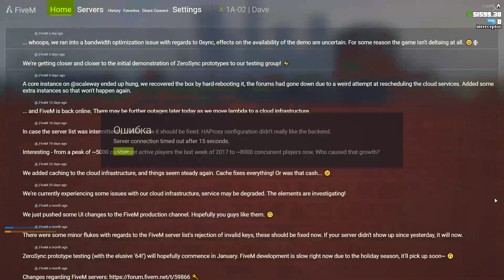FiveM | It Always Ends With A Crash!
After an alright 30 minute session it always ends in a crash!